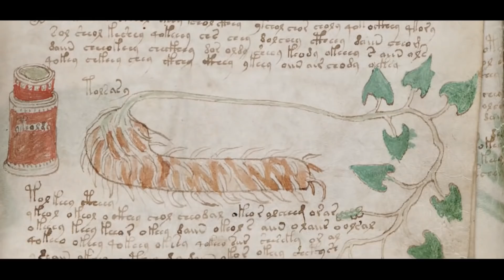এই প্রাচীন যন্ত্রটি এত উন্নত যে এর অস্তিত্ব থাকা উচিত নয় । These Ancient Relics Are so Advanced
একটি পৌরাণিক মেশিন 200 বছর আগে আবিষ্কার হলো, কার্বন রেটিং পদ্ধতির মাধ্যমে জানা গেল মেশিনটি দুই হাজার বছর পুরনো। সম্প্রতি বিজ্ঞানীরা জানতে পারে এই মেশিনটি বর্তমান সময়ের থেকেও বেশি উন্নত। কে বানিয়েছিল এই মেশিন? কি কারণে বানানো হয়েছিল? কি হয় এই মেশিন দিয়ে?
চৌদ্দশ শতাব্দীর একটি বই এমনভাবে লেখা হয়েছে যার পাঠোদ্ধার করতে পারিনি পৃথিবীর কোন প্রাণী। কে লিখেছিল এই বই? কি কারনে লেখা হয়েছিল এই বই?